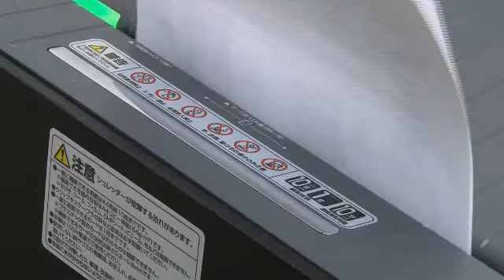静音電動シュレッダー (マイクロクロスカット A4(10枚)カード類 静音)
オフィスに最適な静音仕様！！（騒音58db）
3×9mmのマイクロクロスカットで情報漏洩防止&ゴミの量も削減！！
A4用紙を折らずに最大10枚まで裁断可能
クレジットカード等のカード類も裁断できる
自動で給紙するオートスタート/オートストップ機能でモーターの焼き付きを防止
タッチガードセンサー機能で手や指が投入口に近付くと自動でストップ！
トレーが空いた状態での稼働を防ぐインターロック機能付き
紙詰まりが起こったときは逆回転スイッチで簡単に取り出せる